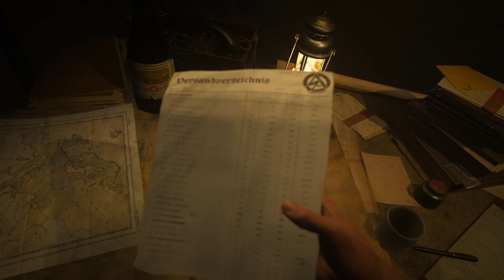Call of Duty Vanguard: The Rats of Tobruk - Epic Veteran Battle | Intense Gameplay Action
In this epic Call of Duty: Vanguard gameplay, we dive deep into The Rats of Tobruk, where the action is relentless and the stakes are sky-high. Watch as we take on the veteran difficulty in one of the most intense and thrilling missions ever! From heart-pounding firefights to strategic maneuvers, this video is packed with everything a true CoD fan loves.

Looking for the best deals on game keys? Want to stay updated with the latest in gaming tech news? You're in the right place!

for exclusive discounts on game keys, insightful reviews, and breaking news in the world of gaming technology.

If you enjoyed this video, don’t miss our other Call of Duty gameplay videos! Check them out here: [ • COD: Modern Warfare 3 Stealth Sniper ... ]